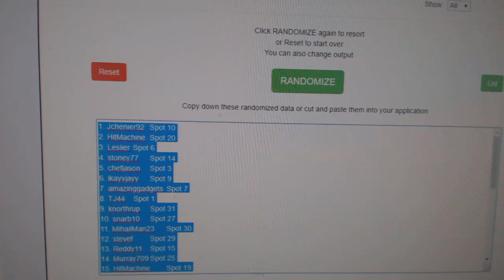Multi Randoms - C&C GB #10,440